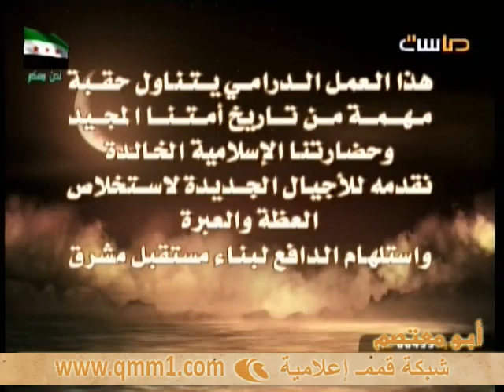مسلسل [ فارس بني مروان ] - الحلقة 2 ~ ماسة المجد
مسلسل [ فارس بني مروان ]